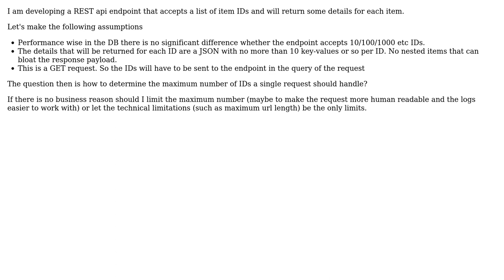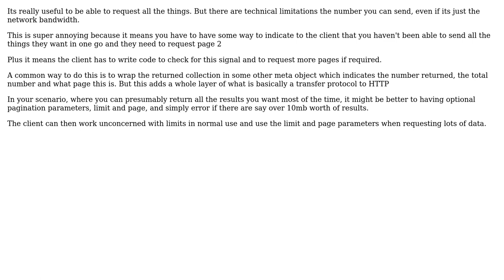What is a good strategy to determine the maximum number or items an api endpoint should handle?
With thanks & praise to God, and with thanks to the many people who have made this project possible! You are responsible for your own actions.